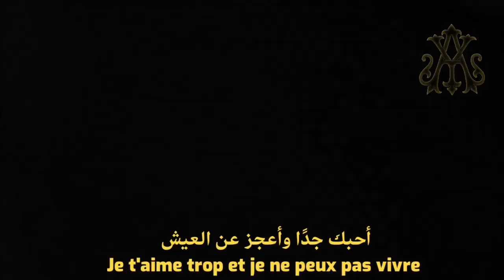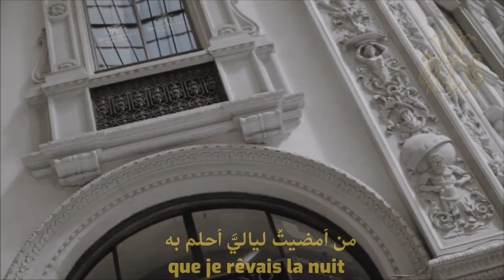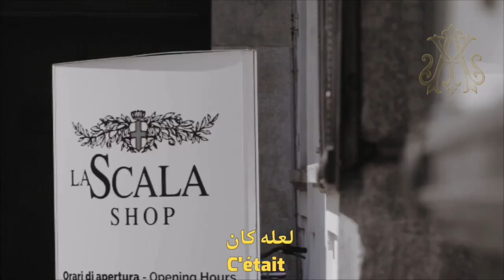Mireille Mathieu, Pardonne-moi ce caprice d'enfant (Lyrics Video) مترجمة عربي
أغنية "Pardonne-moi ce caprice d'enfant" هي أغنية للمغنية الراقية Mireille Mathieu، صدرت عام 1970.. كانت هذه الأغنية واحدة من النجاحات التي تحققت في صيف عام 1970 حيث قدرت مبيعاتها بما بين 200000 و400000 نسخة في تلك السنة، تم تسجيل هذه الأغنية باللغة الروسية من قبل المغنية الروسية فاليرييا في عام 2009..

مشاهدة ممتعة ♥️ 💟